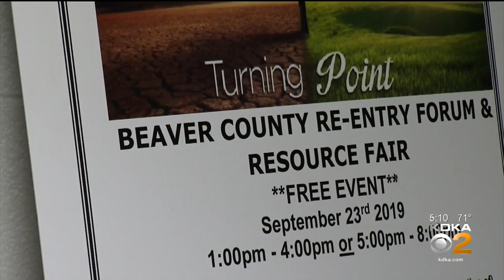Resource Fair In Beaver Co. Walks People Through Clean Slate Law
Gov. Tom Wolf's Clean Slate Law has been in effect for a year, but many still don't know what it means; KDKA's Brenda Waters reports.